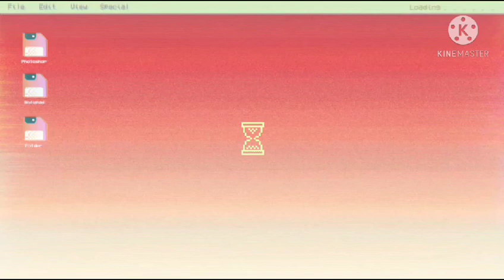No365 by VytraxVerbast 100% (Harder 7 - Harder 6) - gDash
¡Mi cuenta de GD es MBReady, búscala y mírala para que veas mis avances!